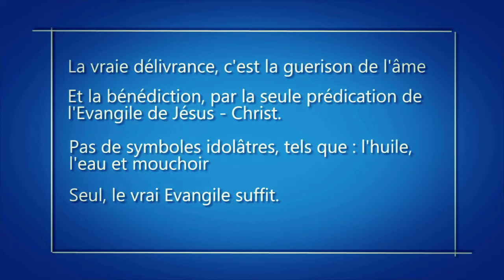La vraie délivrance :" L'ange de l'abîme et le secret de l'abîme part. 2" avec Pasteur André Mbweshi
Ceci est la suite des révélations sur ce livre d'Apocalypse qui pour bien l'interpréter, il faut avoir l'Esprit de Dieu. La bête et la marque de la bête. Qui est - il? et qu'est - ce que cela veut dire? Qu'arrive - t - il à celui qui meurt avant l'âge prévu par Dieu?
Suivez l'ouvrier de Dieu, Pasteur André Mbweshi.